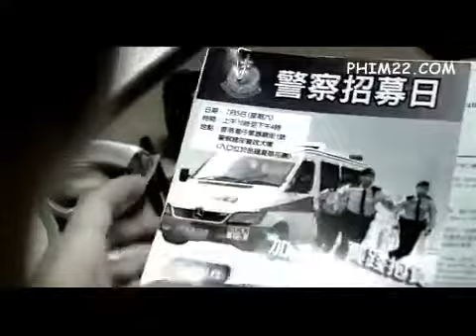buoc ngoat 4